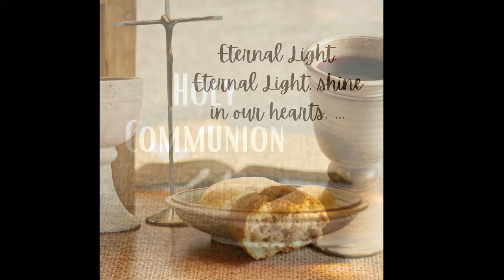Sunday Worship July 3, 2022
Rev. Kenneth L. Hollingshed, Pastor
Fort Worth, TX